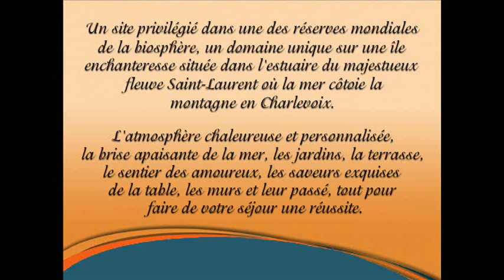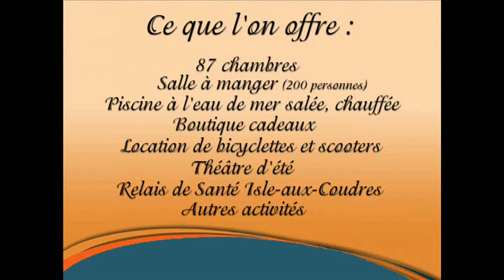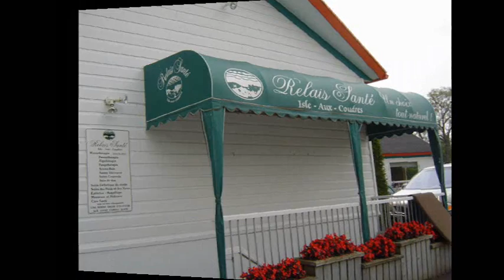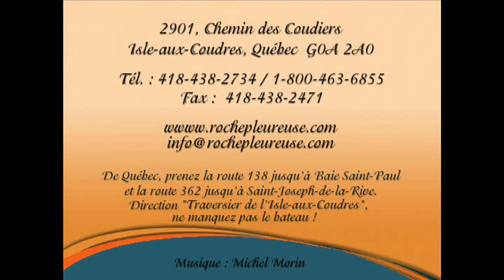La Roche Pleureuse en images